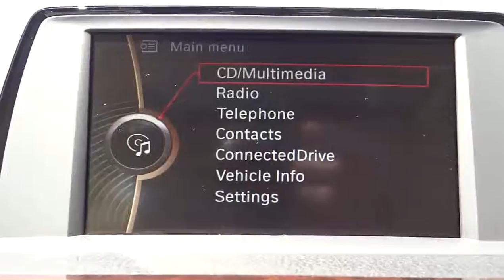2014 BMW 3 Series San Diego Oceanside Vista Escondido Encinitas 103049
2014 BMW 3 Series  - Stock#: 103049 - VIN#: WBA3C1C53EK111877